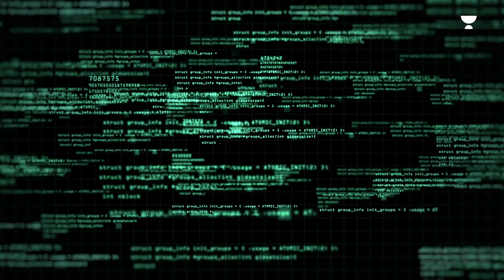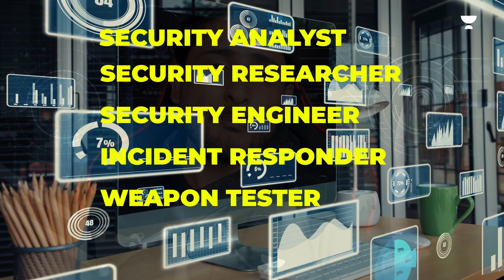Roadmap of Cybersecurity after 12th | Nitesh Kumar Singh | Unacademy Grow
Welcome to our new channel - Unacademy Grow, an exclusive upskilling platform from the house of Unacademy.

In this insightful video, we present a comprehensive roadmap for pursuing a career in cybersecurity after completing 12th grade.

Join us as we guide you through the essential steps, skills, and educational paths to establish yourself in the field of cybersecurity. From recommended courses and certifications to practical experience and networking, we cover it all. Whether you're a student or a parent seeking guidance, this video provides valuable insights to help you navigate the exciting and ever-growing field of cybersecurity.

Get ready to embark on an enriching journey toward a successful career in cybersecurity

Unlock your ultimate potential and learn from THE BEST.